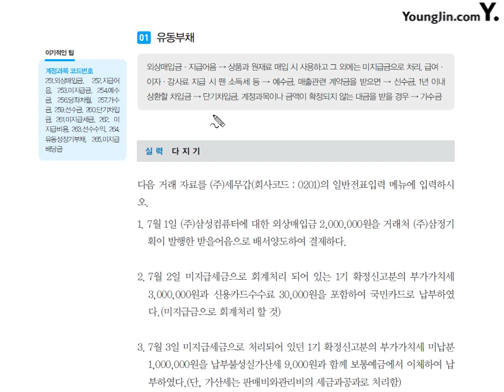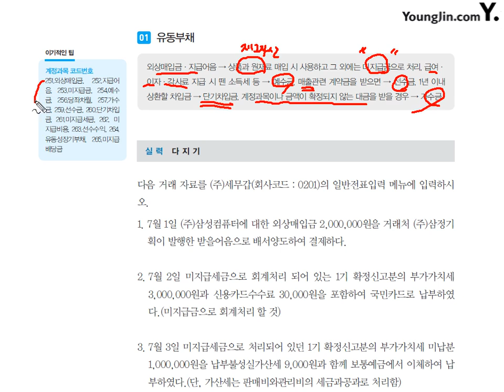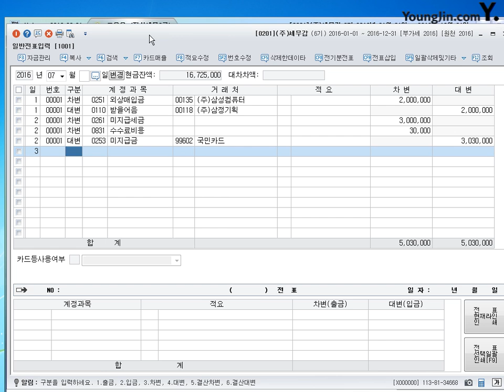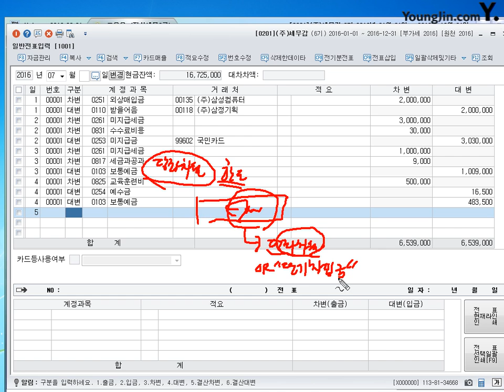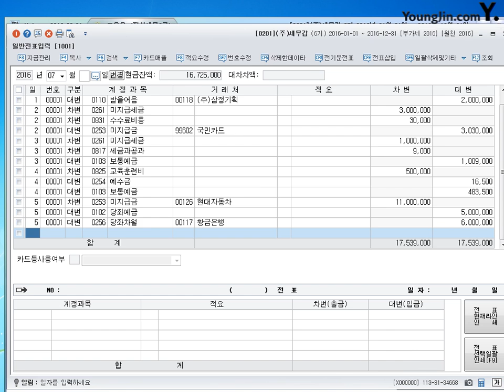[실무] 일반전표입력-유동부채